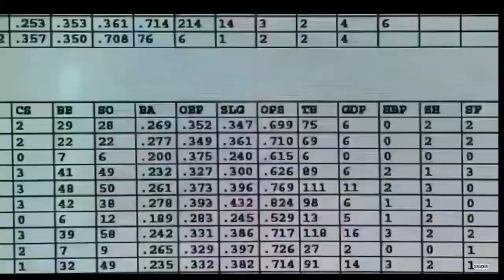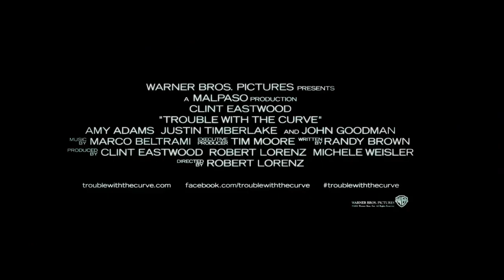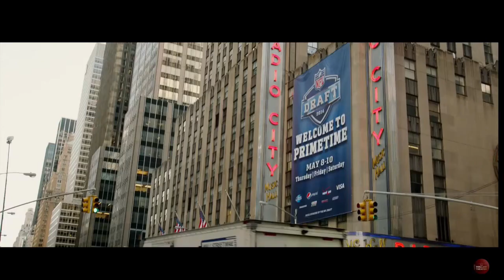Legacy Battle #155: Ellen Dubin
Were going back to sports films debate for this one. We bring to you an award winning actress who has starred in Napolean Dynamite, Midway and has done voices for Dune, Star Wars and Sailor Moon. Welcome actress Ellen Dubin!